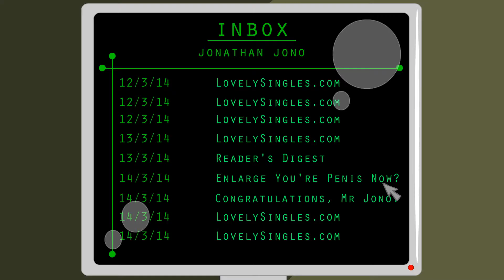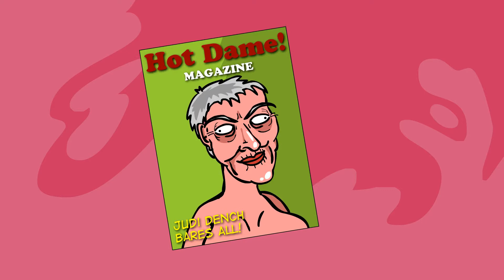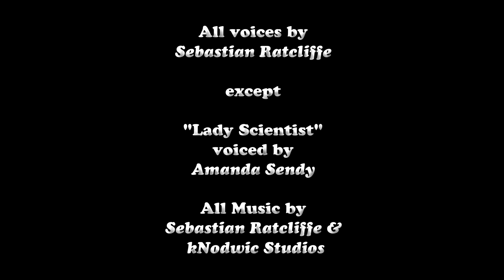The Jono and Dehne Show - Episode 2 - A Bitter Pill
Following an exciting email from the Baconsberg Scientific Institute (The B.S. Institute), Jono has to prepare himself for a meeting with the Institute's board to praise his newest invention. Unfortunately, the house is in a real state due to Dehne's slobbiness. He needs some way to get the house clean before the scientists arrive. But how?